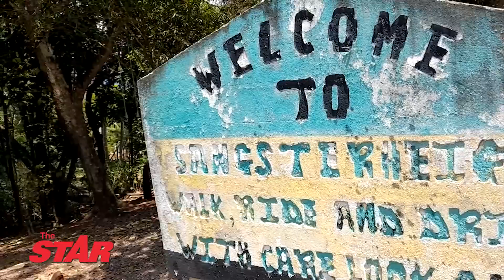Clarendon senior hoping lady luck will give him a break after several hard knocks from life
MAY 24, 2022: Owen Tapper, 83, cannot catch a break. His life story reads like a series of misfortunes as he chatted with The Gleaner during a visit at his home in Sangster Heights, Clarendon recently.
Sleeping on the dirt floor, protected by old clothes, in a small shack, which looks like a good puff of wind can cause its demise, Tapper said he is hoping a house which is being built on his property can be completed before the hurricane season begins – which is just over a week away.